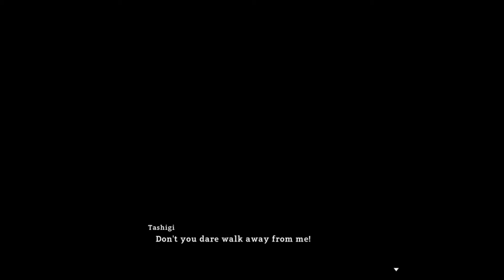One Piece World Seeker Zoro Story Extreme Difficulty No Commentary Part 2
Tracklist:
00:00 One Piece - Let's Battle (Beat Adix Remix)
03:18 One Piece - Evacuation (Metrion Dubstep Remix)
05:44 One Piece Remix - Overtaken - Hip Hop-Trap - @MusicalityBeats